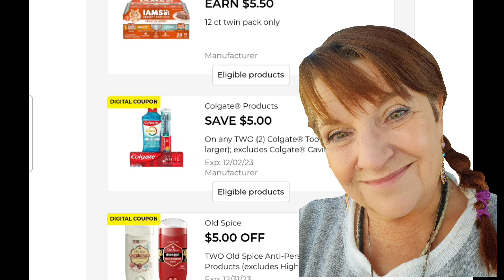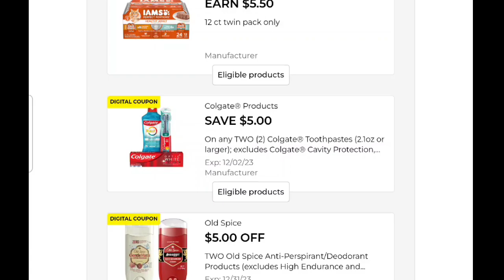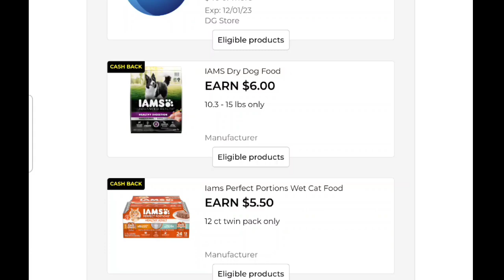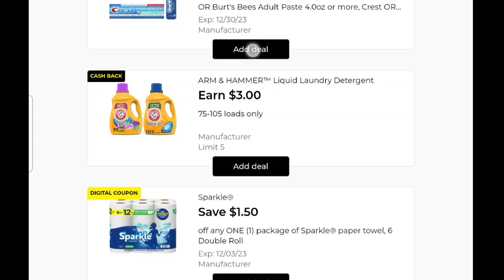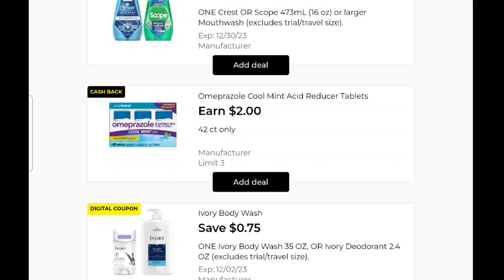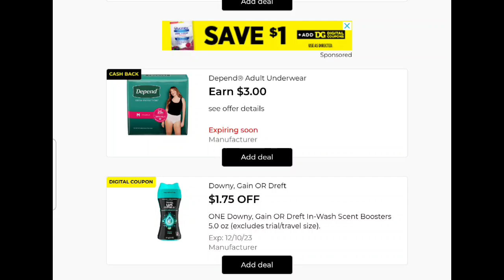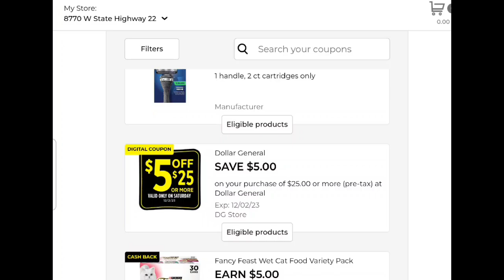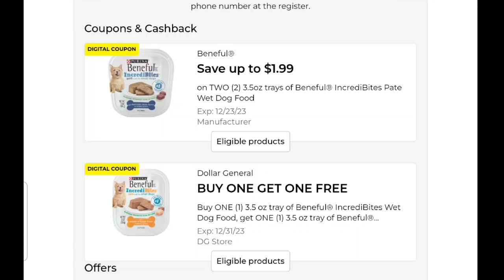Dollar General Deals for tiny living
New tiny livibg series
 address po bx 155
Charleston,AR 72933